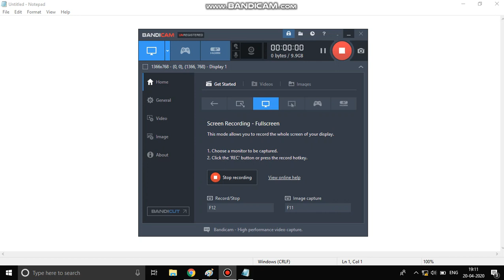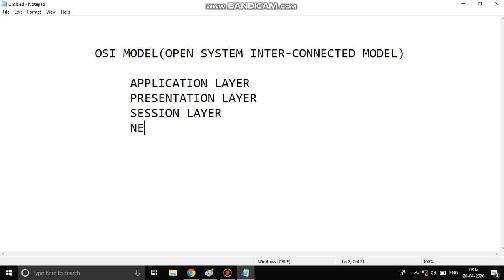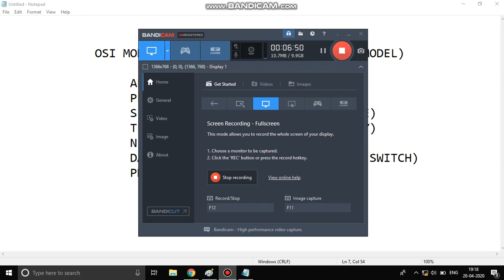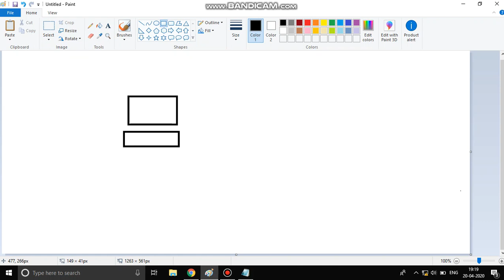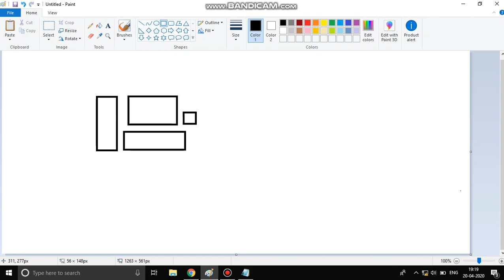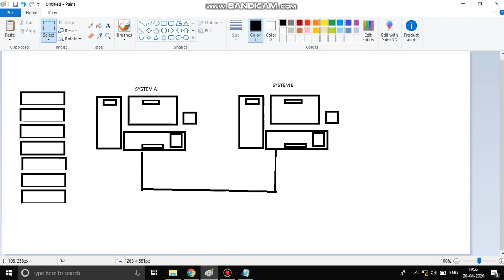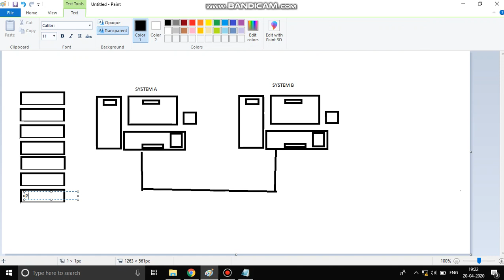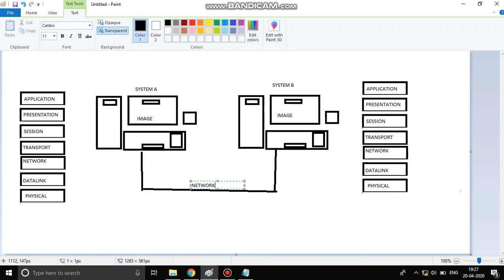OSI LAYER IN TAMIL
OSI LAYER COMPLETE EXPLANATION IN TAMIL